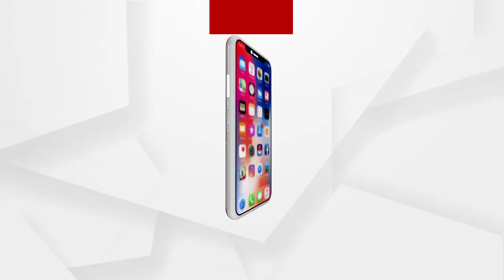ରାଜ୍ୟ ସରକାରଙ୍କୁ ପ୍ରଶ୍ନ କଲା ବିଜେପି ଯୁବ ମୋର୍ଚ୍ଚା...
ବିଜୁ ଯୁବ ବାହିନୀକୁ ନେଇ ରାଜ୍ୟ ସରକାରଙ୍କୁ ପ୍ରଶ୍ନ କଲା ବିଜେପି ଯୁବ ମୋର୍ଚ୍ଚା । 2018 ମସିହା ମାର୍ଚ୍ଚ ମାସରେ ଓଡ଼ିଶାବାସୀଙ୍କ ଝାଳବୁହା ପଇସାରେ ରାଜ୍ୟ ସରକାର ବିଜୁ ଯୁବ ବାହିନୀ ତିଆରି କରିଥିଲେ ।କିନ୍ତୁ ଏହି ଯୁବ ବାହିନୀର ଆନୁଷ୍ଠାନିକ ମୃତ୍ୟୁ ଘଟିଛି ବୋଲି ବିଧାନସଭାରେ ମନ୍ତ୍ରୀ ସ୍ଵୀକାର କରିଛନ୍ତି...